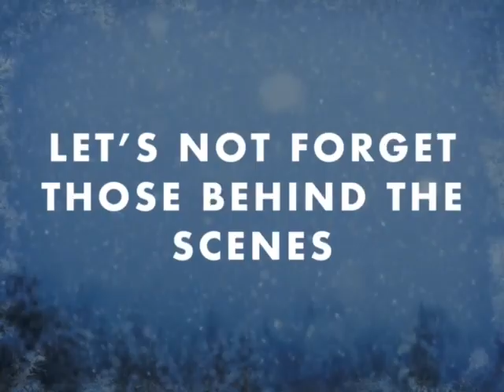Christmas Concert with Hereford Cathedral School and St Thomas Cantilupe